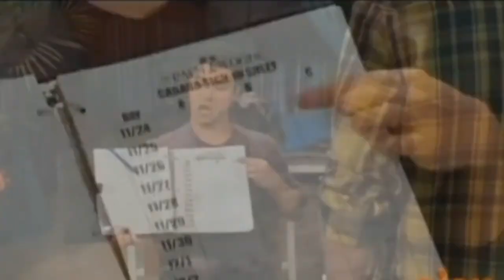(REUPLOAD) "Ex-friends" - Sparta Venom Remix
I Know this remix was reupload but i fixed the audio into high volume
Video By Teh3dSpartan